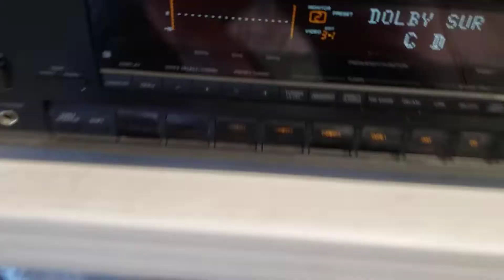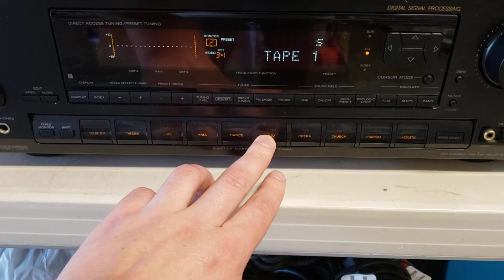Sony STR-D1011S FM Stereo AM FM Receiver With Remote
Link To Ebay Listing: